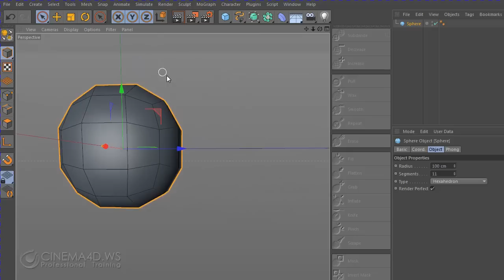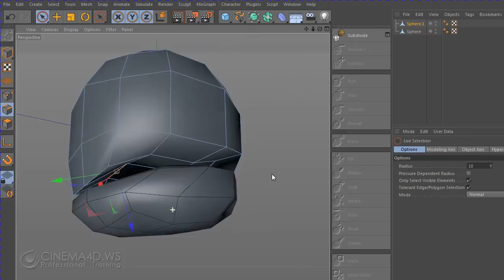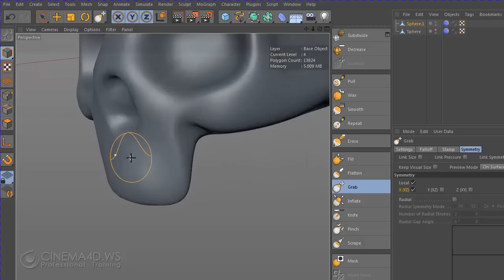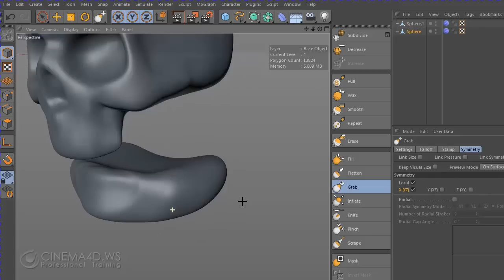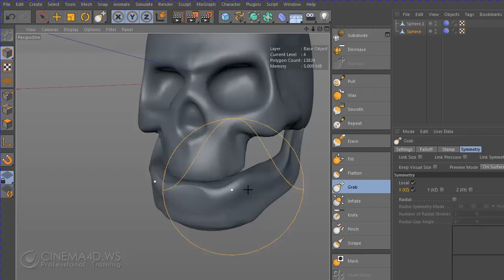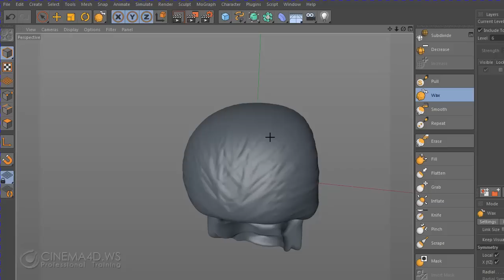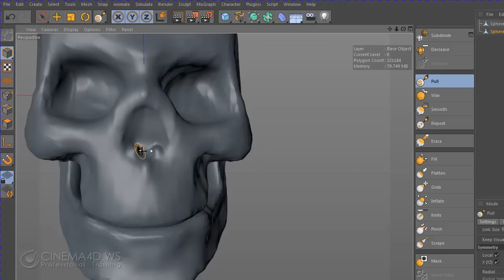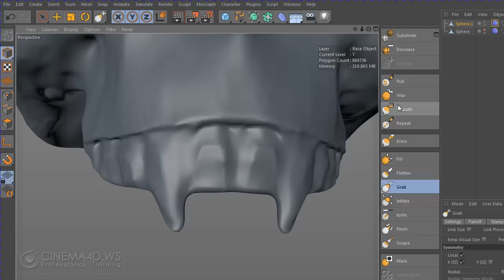vampire skull sculpting cinema 4d R14